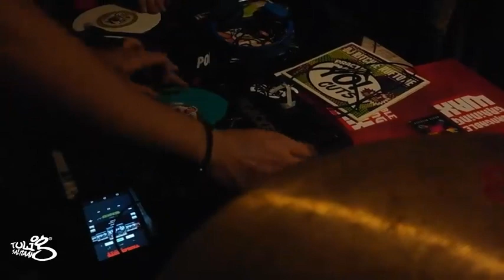Tuligsalitaan - Al-P vs Zantaza | scratch by Embi Steady and Dr.Jackal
07/14/2018
Roe Shot
Ingay Likha, Kubo